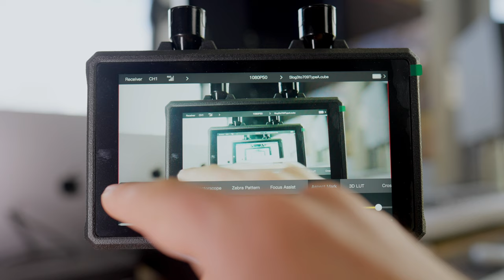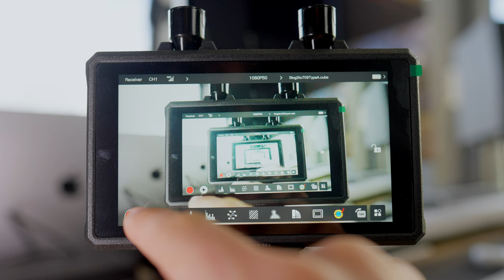Hollyland M1 Enahnced ✖️ EZ A FIELD MONITOR MINDENT IS TUD ✖️ SZÁNTÓ PÉTER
A Hollyland Mars M1 Enhanced nem egy átlagos field monitor... vagyis vezeték nélküli monitor, mert itt minden a vezeték nélküli kapcsolat körül forog. Az Mars M1 egyben kombinálja a jeladó, vevő és monitor funkcióit, így könnyedén váltogathatsz a módok között. Ez az sokoldalú, all-in-one megoldás új szintre emeli a monitorozást egy olyan funkció miatt, amit mindig is szerettem volna. Hogy mi ez? A videóból kiderül, szóval nézd végig 😎.

.Minden zenét én csináltam. Itt meghallgathatod őket 📽🎵 Ha zenét, hangeffektet és Stock Footag-ot keresel, akkor használd az Artlist-et! Ezen a linken kedvezményesen regisztrálhatsz